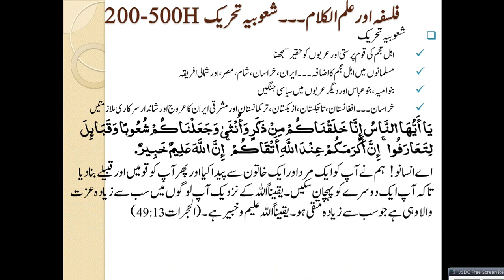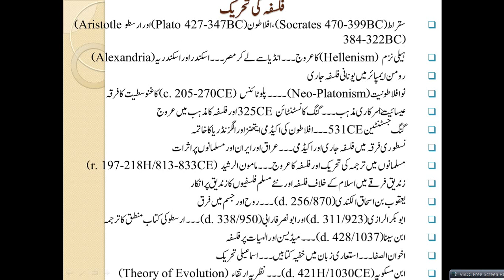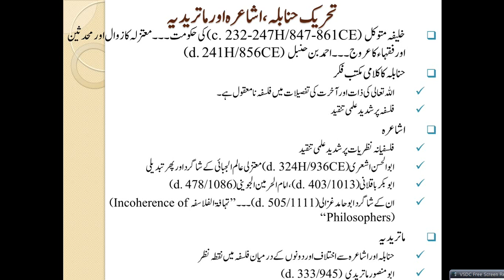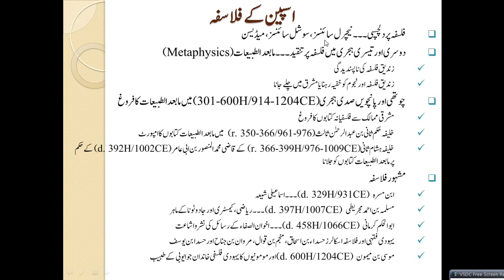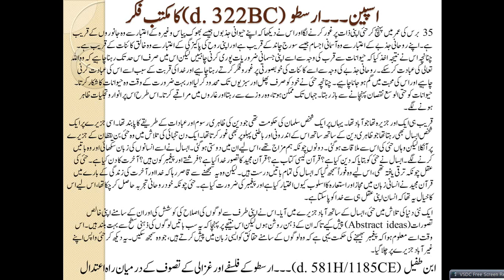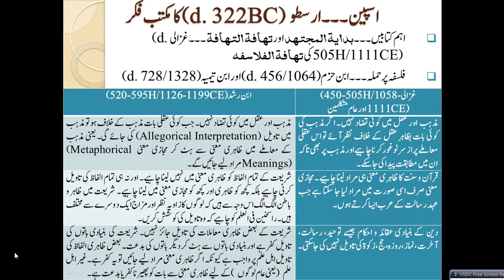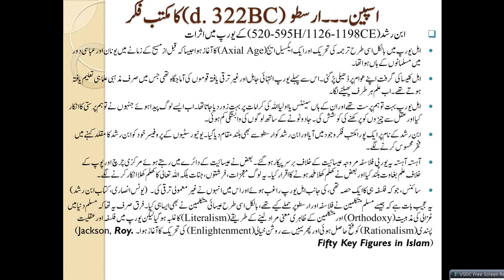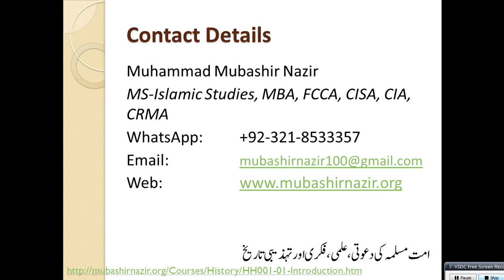Islamic Studies Program HS41-History of Muslims in Philosophical Movements 133-656H & 750-1258CE